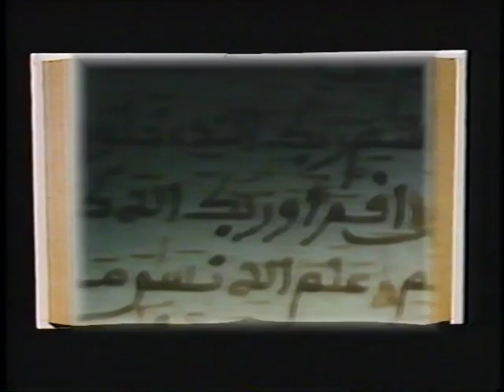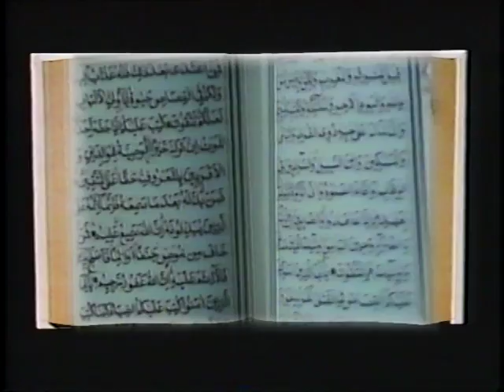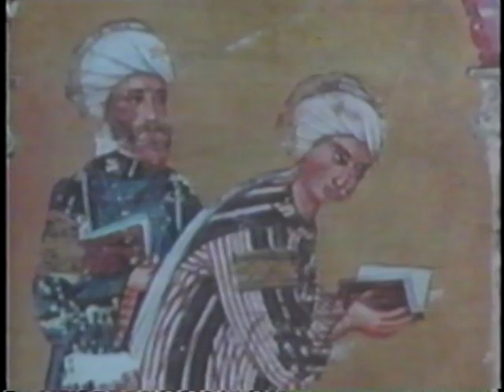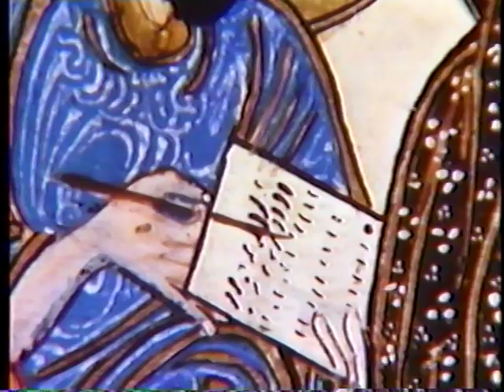Islam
A video about the basics of Islam